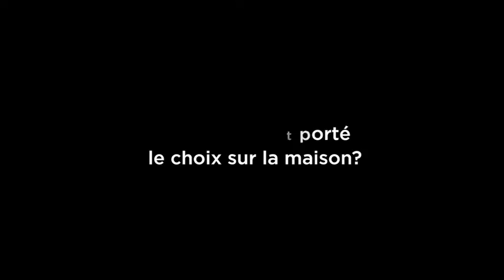Rencontre avec JEAN-LUC BIDEAU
L’Association des Amis des Cinémas du Grütli passe en revue la carrière du grand comédien genevois. Une fête qui évoque, l’espace d’une soirée, quelques quarante cinq années d’interprétation dans des films tournés aux quatre coins de la planète. En prime, Les Arpenteurs, de Michel Soutter (Suisse, 1972).